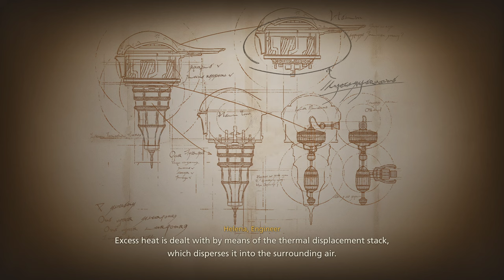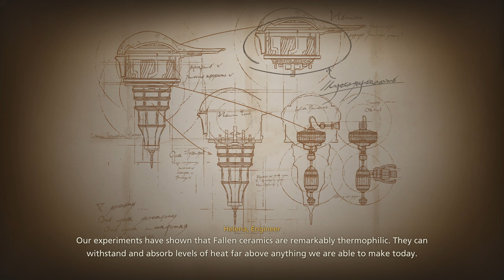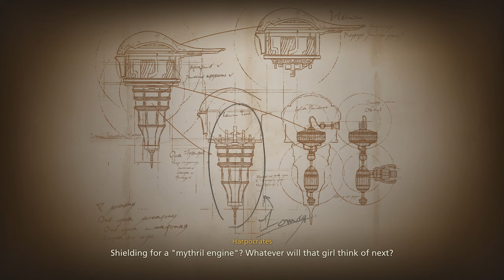Final Fantasy XVI - Part 50 - More Mid Quests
Hey guys! Finally getting to play Final Fantasy XVI (16) on PC as they released the full game, so we are continuing with our save from the demo. Hope you all enjoy watching me play through and experience it for the first time!

For the algorithm:
Joshua Clive Jill Knight Imperial Empire Bearer FF 16 Graphics High Ultra PC Port Cid Tarja Gav Cliff Nose Hideaway Fast Travel Quest Journal Gear Icon Eikon Eikons Upgrades Ability Abilities Map Local NPC Gaoler Dialogue Blacksmith Blackthorne Stormcry Longsword Broadsword Sword Rising Flames Phoenix Dark Sash Wolfskin Black Hammer Steel Crowns Traveler Bands Iron Bracers Graon Talon Wyrrite Meteorite Madder Magicked Ash Steelsilk Sharp Fang Onion Charon Toll Attack Defense Stagger HP Health Gil Rook Gambit Rook's Breath Wind Gouge Wicked Wheel Precision Dodge Lunge Deadly Embrace Garuda Aerial Blast Points Point Master Learn Heatwave Flames of Rebirth Burning Blade Stomp Charged Magic Burst Downthrust Shift Crypt Arete Stage Replay Hall Virtue Appearance Kingsfall XP Experience Shortcut Beast Potion High Stoneskin Tonic Aero Jump Strike Combo Hit Chain Finish Torgal Heal Ravage Sic Inventory Buster Sword FF7 7 Minotaur Arachne Precision Legionnaire Guardian Ware Aevis Dragoon Fire Cast Counter Damage Loot Mirage Dive Level Up STR VIT WIL Martha Bearers Rest Brennan Sellsword Clarke Crab Fast Travel Fishmonger Courier Crystalline Lifeline Norreis Ronald Bearer Chocobo Eastpool Bridge Greensheaves Joshua Gloom Widow Fangs Cray Claw Camera Hunter Fredric Branded Slumbering Wolves Bait Swoop Brice Beast Beasts Hanna Mayor Briar Clam Shells Lord Murdoch Elwin Marquess Avenge Body Wardrobe Obelisk North Change Invictus Curtana Buster Metian Cross Bonds Gambit Sell Gate Elder Dignified Villager Old Loon Stable Stables Ruins Ruin Patrick Outside Man Worgen Mud Dauber Deadlands Dead Dim Blight Fields Plants Animals Words Ancestors Power Fallen Bug Node Guardian Iron Giant Lich Ifrit Infernal Shadow Otto Isabelle Flametongue Goldwork Sash Dark Mothercrystal Mother Crystal Royalist royalists war greagor miss gods home dame veil northreach friend gav her alliant report reports gaute cid outlaw courtesan branded bearer bearers client clientele gatekeeper company madame lady debt owe girls girl tatienne days life people quest accepted accept dame's brooch comb chambermate room garrison gil buy time puppy torgal man brothel investigate doors barred yannick merchant moore bertrand traveling trader eye ruins bloated alpha mortal expensive soldier woman gallant gentleman aid abandoned chapel priest capital city holy oriflamme sanbreque deserter pleasure homes shards transport escort shorcut heart fatal chink empire's armor empire bahamut outlaw realm magic faith world digs drake's drake head majestic silence bejeweled embrace thirst grow change cannonier mortar aether limit break sentence abandon bright akashic miner captain cave box chest champion legionnaire divine hammer wraith specter lich dragon boss mini mini-boss cauterize aoe area effect area-of-effect Typhon   core sterner tarja cramped ramuh staff spear mythos raid fireball backdraft sprint unending clamor transgressor demon wall blessing prison joshua margrace ultima ancestors form suspicious kupka private guard titan kostnice dhalmekian republic republican dhalmek calmatives curatives restoratives medicine girl chocobo arches salves trap old hideaway charon feat blind justice lightning barrage lock targets ignited thunderstorm pile drive channeled lightning rod chains chain electrifying exact republican war panther bennumere central storm hope symbol misery blame better lives harder home sweet obolus boatman welcome back log mess spar training swing burnt black flames rebirth levinbolt reinforce craft knight lasting dark light drake breath drustanus akashic byron uncle dozemare hugo kupka chambers infirmary storm charon toll drake's volume quiet relaxing peaceful music chill hammer platinum belt draper hortense boklad caravan bandits bandit killer south spice sundries maddended cut cloth white silk red velvet continental keeper stores rosalith lessons lesson teacher kiss must die lose friends lost vivian ironblood maritime invasion force token shores guard coast troops single ship pupil north stillwind capital route western men man rock dalimil drake fang drake's